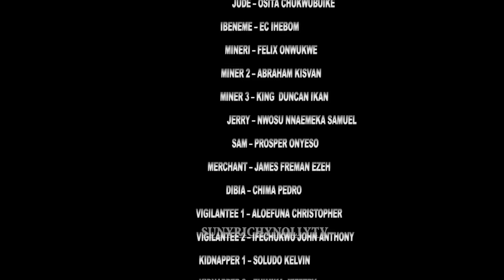BLUE EYE Pt. 1- FREDERICK LEONARD QUEENETH HILBERT UGEZU J. UGEZU 2023 Latest Movies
BLUE EYE -  FREDERICK LEONARD QUEENETH HILBERT UGEZU J. UGEZU 2023 Latest Movies